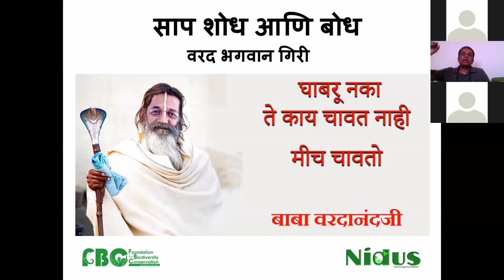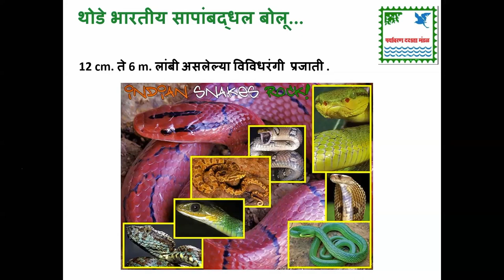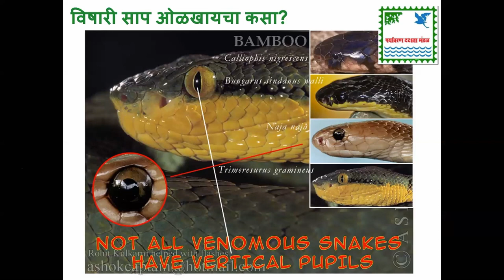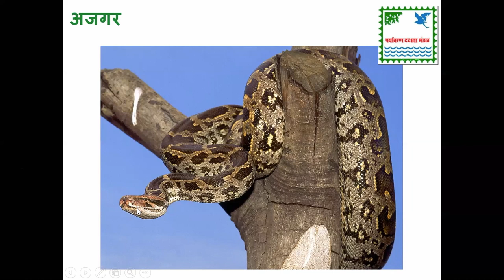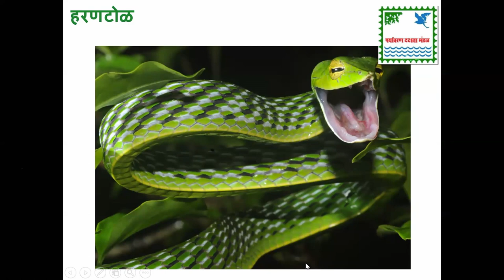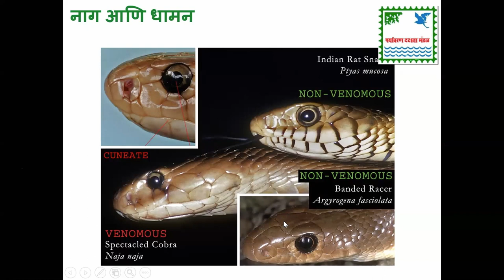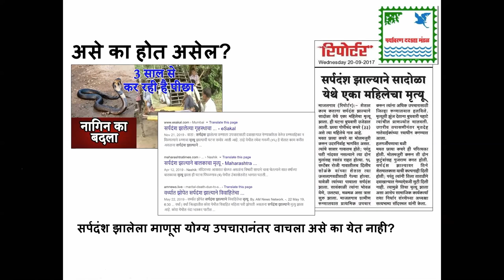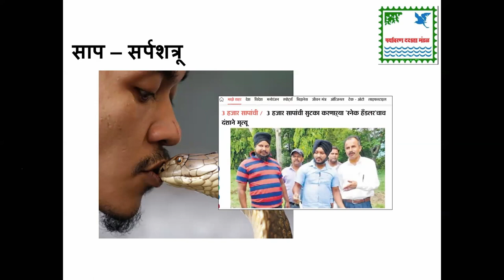How to identify snakes by Dr. Varad Giri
Varad Giri is a taxonomist and is and specialized in taxonomy of caecilians of the Western Ghats and Indian Geckos. He is intensively working on the documentation of herpetofauna of the northern Western Ghats for the last decade
In this video you will get information about snakes